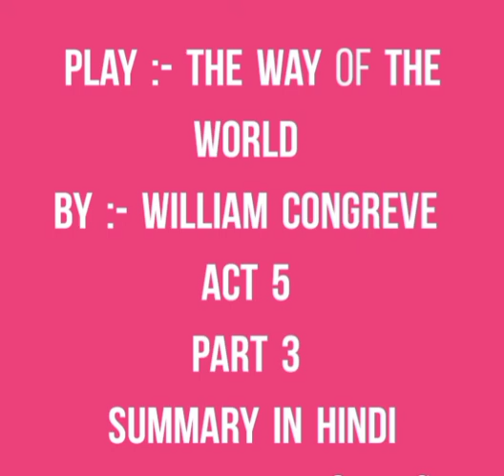Act 5 part 3 of the play The way of the world by William Congreve summary in hindi